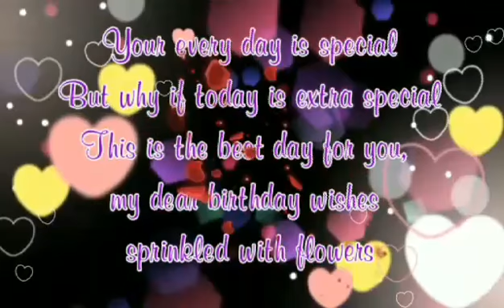Life's Begin At 40 Salamat Po Sa Mga Bumati Sa Aking Kaarawan Love You All Reaksyon TV Family 👪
LifeBeginAt40 ThanksPoPapaGod HappyBirthday Thank You Sis @bolindangvlogs9013 Sa Effort You Po Papa God Sa Isang Taon Na Naman Pong Nadagdag Sa Akin Isa Lang Nmn Po Ang Aking Hiling Pati Na Rin Ng Aking Dalawang Kids Na Kami Ay Magkasama-sama Ng Muli Soon Konting Kembot Na Lang Po Mga Baby Ko Makakasama Nyo Na Po Akong Muli I Love You ❤ And I Miss You So Much